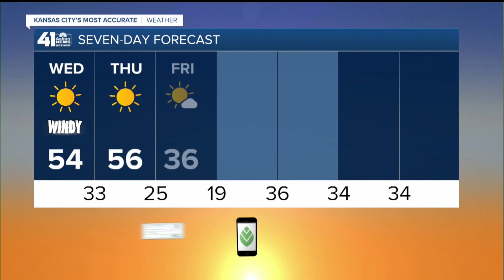41 Action News Latest Headlines | January 19, 4pm